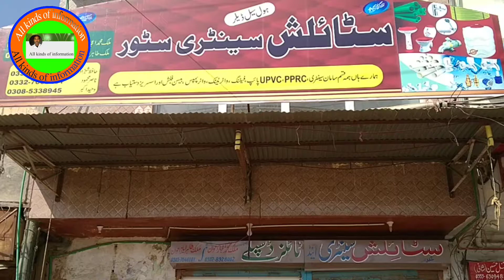Stylish sentrye Shower Set Complete Review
Bathroom Set Complete Review
دوستوں ایسی اچھی اچھی ویڈیو دیکھنے کے لیے ہمارے یوٹیوب چینل کو سبسکرائب کر دیا کریں

ویڈیوز بہت محنت سے تیار ہوتی ہیں

اس ویڈیو کے اندر شعور سیٹ کمپلیٹ یو دیا گیا ہے

اگر کسی نے کنسٹرکشن ورک کروانا ہے تو وہ میرے واٹس ایپ نمبر پر رابطہ کریں